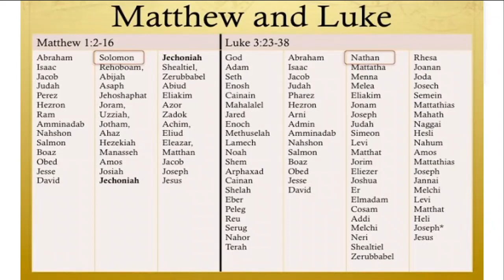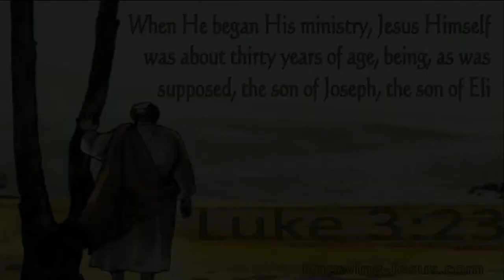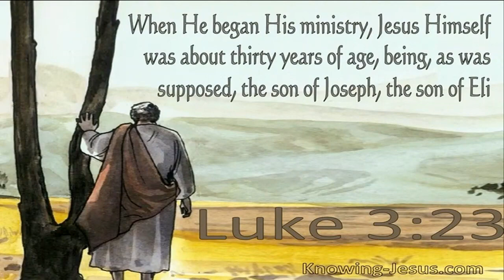Sunday AM Sermon 12/17/2023